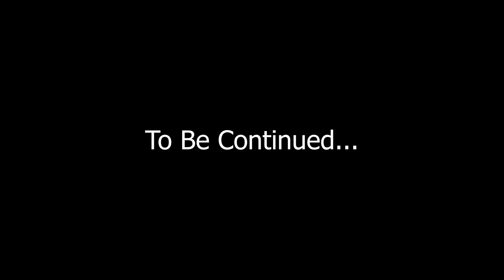Multiversal: Ultimate Alliance (Episode 28)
Requested by FNSM Studios.